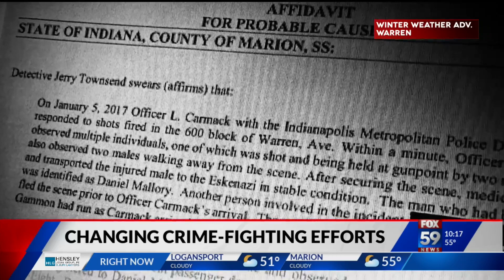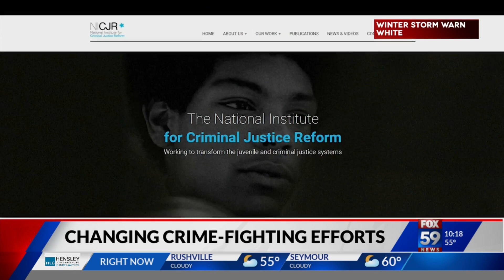Are Indy peacemakers the key to reducing shootings, gun violence?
Historic levels of violence in Indianapolis have sparked a dramatic change to the city's crime-fighting efforts.